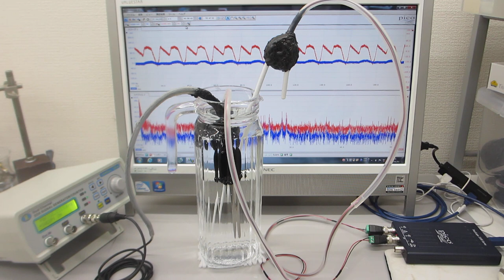テフロン棒（鉄心入り）の音響特性を利用した超音波プローブ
この動画は
　テフロン棒（鉄心入り）の音響特性を利用した超音波プローブについて

テフロン（ＰＴＦＥ）利用による、